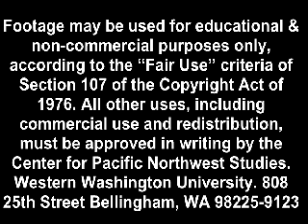KVOS Special: Dick Gregory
Footage of interview with Dick Gregory by Andy Anderson, February 13, 1966, from the KVOS Channel 12 Films, Center for Pacific Northwest Studies, Western Washington University, Bellingham WA 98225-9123.